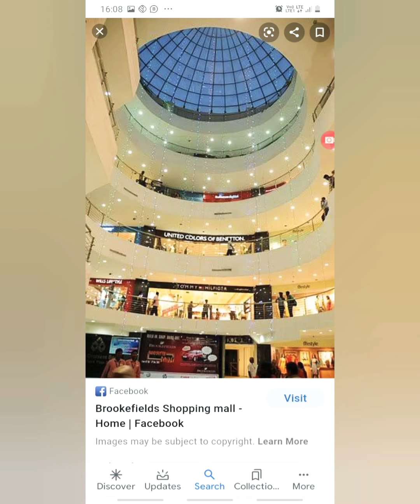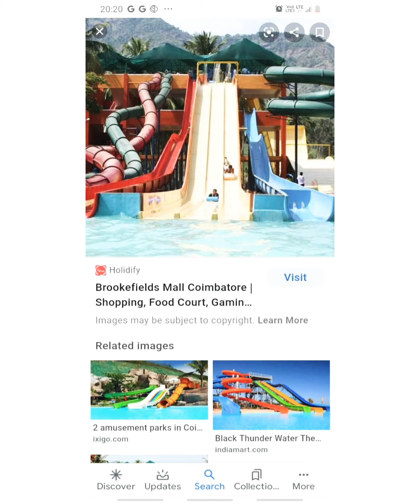Coimbatore vlog (brook fields mall)